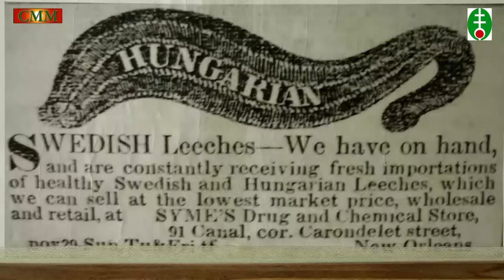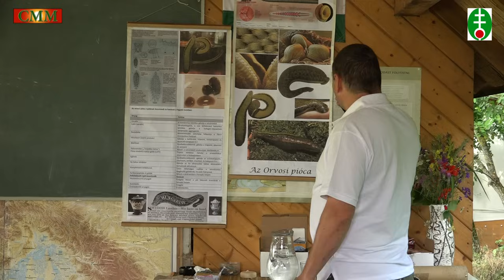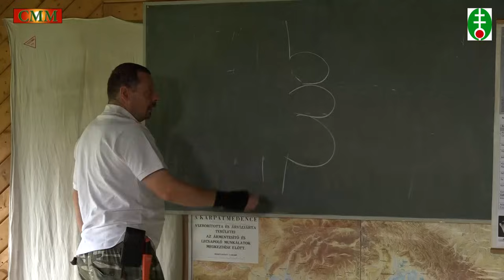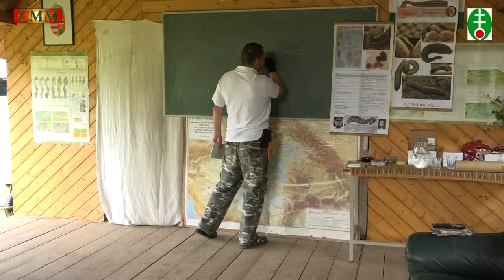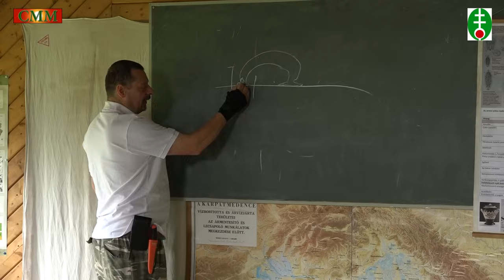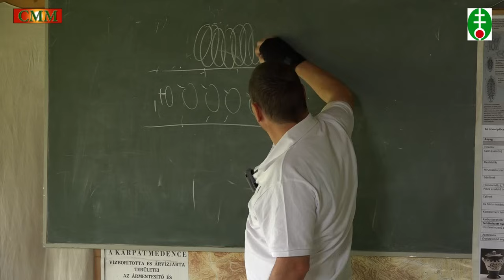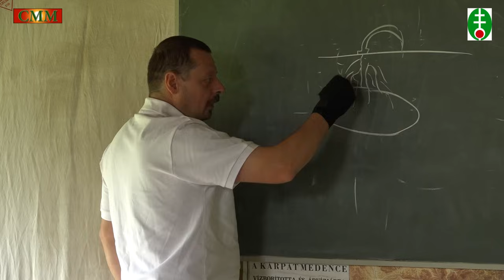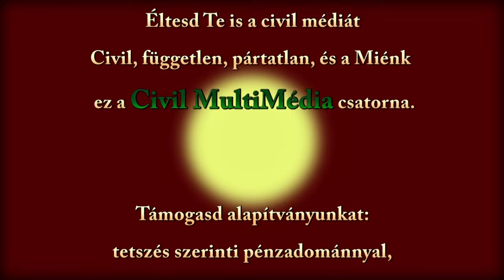GYÓGYÍTÁS ORVOSI PIÓCÁVAL 1 rész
2016 a változás éve!
Előadó: Deák Tamás
Más-KÉPp!
MAGos Gyógyító Tábor
Magfalva, 2016. június 20.-26.
A világunkról belénk oltott torz képek alapján teremtettük meg a művilágot, amelyben „élünk”: a FÉLelem világát. Ezek a képek a fejünkben (és csak ott) léteznek, ezért ott lehet és kell őket lebontani. Hogyan torzul el szüleink, környezetünk, nevelésünk hatására EGÉSZséges gyereki lelkünk? Ki vagy mi vagdossa le KÉPzeletünk szárnyait addig, hogy KÉPtelenek vagyunk a teremtésre? Milyen új, valós kép olthatja ki a hamist, adhatja vissza KÉPességeinket, lelkünket, családunkat, életünket? Ezekre a kérdésekre keressük EGYÜTT a választ, és aki keres: talál!